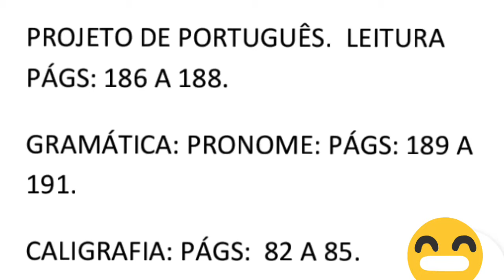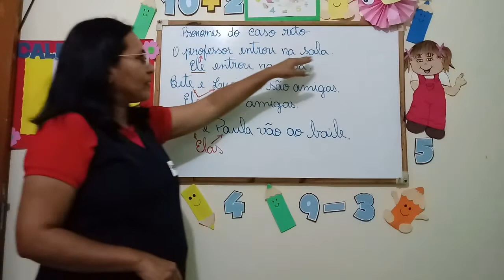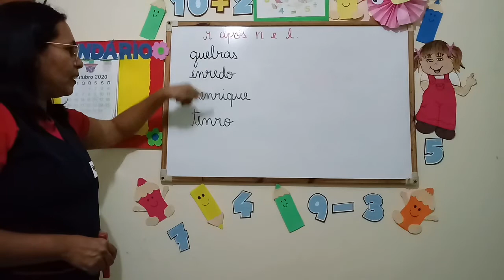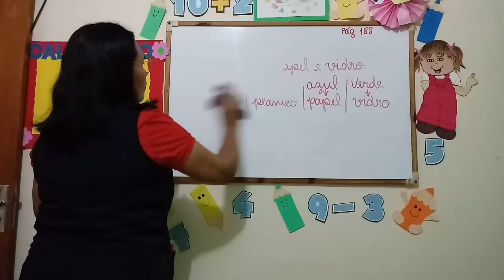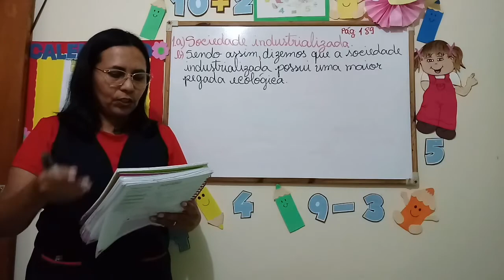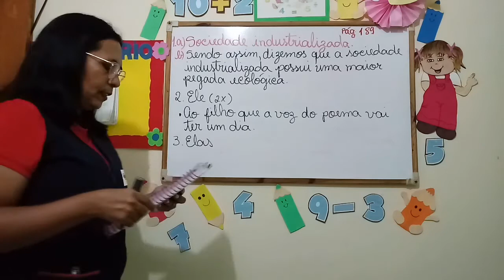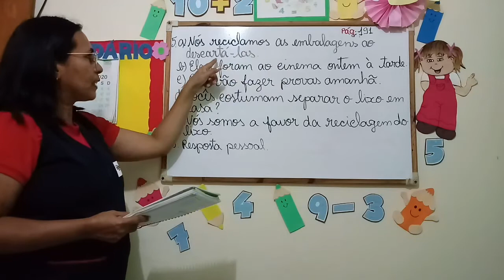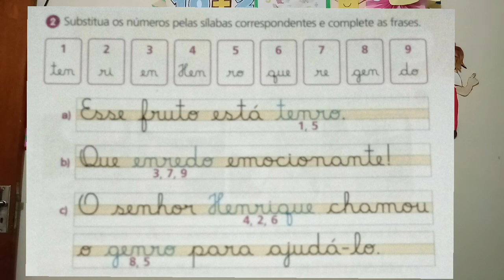PORTUGUÊS- 3º ANO- 30/10/20- PROFESSORA: VIVIANE.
MARCHA CRIANÇA:LEITURA PÁGS: 186 A 188.
GRAMÁTICA: PRONOME: PÁGS: 189 A 191.
CALIGRAFIA: PÁGS:  82 A 85.